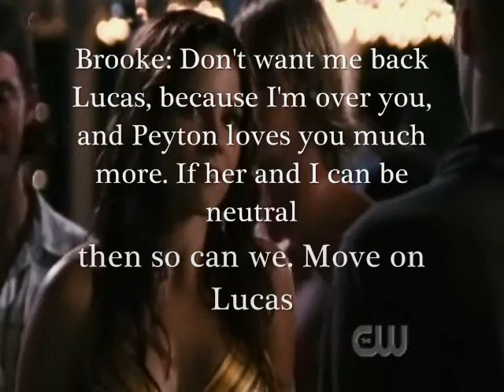Brooke Davis- Smile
Smile by Lilly Allen. An AU